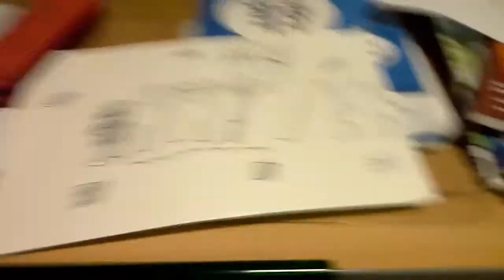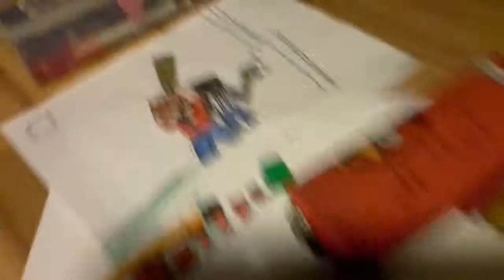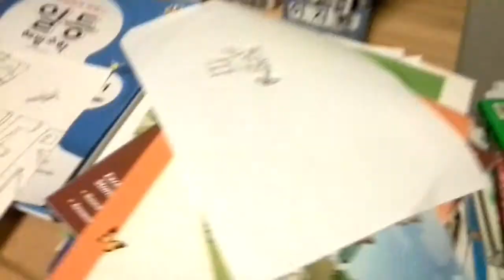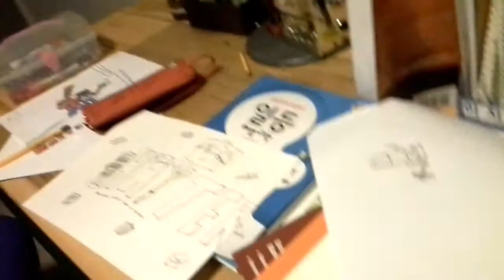U type or H type?!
Whatssup dudes,im back with an epic news!!!
Down below!!H type or U type?!
Peace OUT!
(P.S,my name is hayter!i hate every thing except for